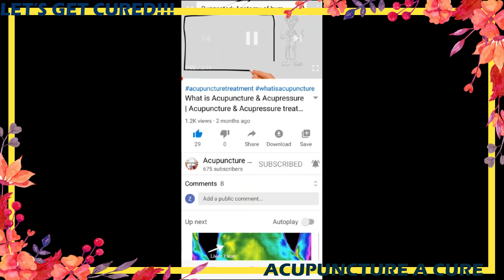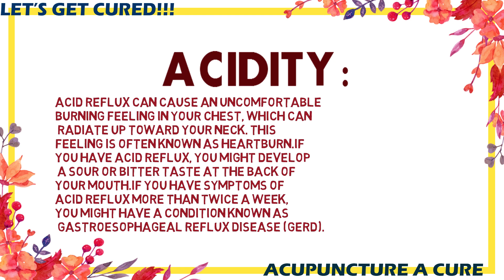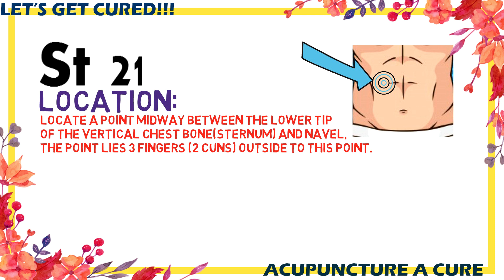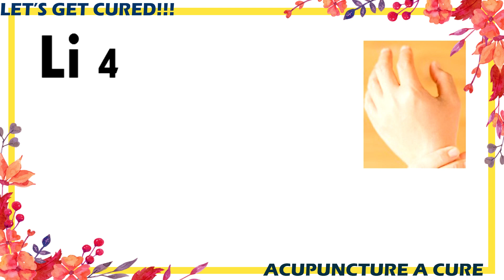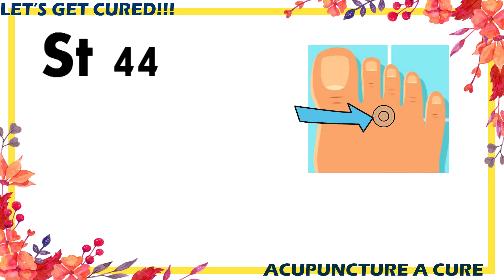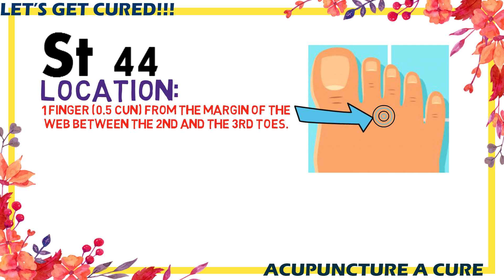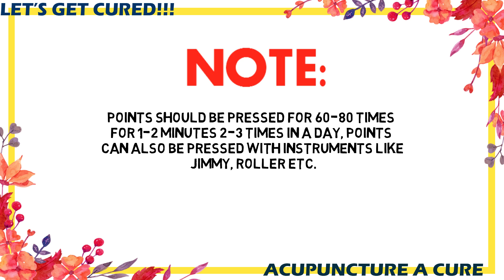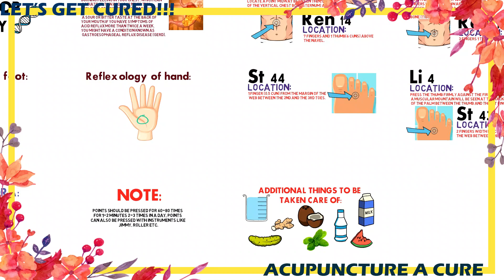Acidity home remedies treatment cure relief heartburn acid reflux remedy acupuncture points for GERD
Acidity home remedies treatment cure relief heartburn acid reflux remedy acupuncture points for acid GERD
(In hindi+english with hindi english and chinese (simplified) french spanish portugese arabic subtitles)

Acidity has become very common now a days.Acidity home remedies are also provided in the video.Acidity is also known as acid reflux. Acid reflux treatment can be done with acupuncture.
Burning heart sensation is felt by acidity.Acidity problem when increased results in gerd.
GERD which stands for gastroesophageal reflux disease.Acupressure points are very helpful for this disorder.

These acupuncture acupressure points will help you and can be used as a treatment .Learning acupuncture and acupressure helps to self treat your disease and cure it.Acupuncture points and acupressure points has proved in the long run that they are the best way to treat a disease and a person without any medicine. Its the best Chinese medicine or treatment and has proved it over thousands of years.

The video is in animation/ animated doodle form to keep it simple and engaging to the viewers.

How does acupuncture or acupressure works:
Each disease in Acupunture and Acupressure has a point associated with it these points are on different meridians of the organs.these meridians are also called as channels.
note:
The following points are very useful for knee or knee joint pain
The following points should be pressed 60-80 times in 1-2 minutes.This should be done 2-3 times a day.The acu point can then be treated (pressed) with the tip of the thumb or finger or with the blunt end of the pencil.

Acupressure and Acupuncture training lectures everyday.

picture credit-
all the credits to the image/picture holder.Thank you
Freepik: